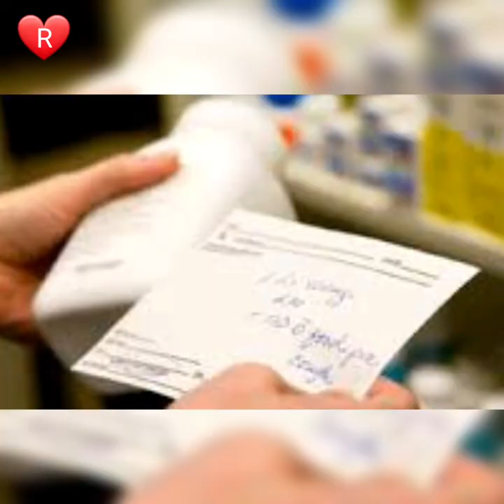Episode-16 Sunaina Ki Life Story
For more episode Check-out My Channel